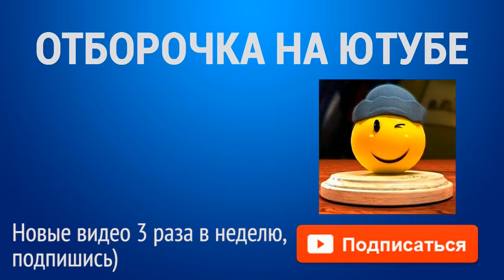ЛУЧШИЕ ПРИКОЛЫ 2016 ЯНВАРЬ Самые смешные приколы Февраля 2016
Здравствуйте , желаете зарабатывать приличную сумму в день ?
Я хочу посоветовать вам личный метод заработка это не реклама а просто совет .
Вам не нужно продавать нечего такого , напишите и вы поймете что можно в интернете заработать !
Пишите вам все объяснят менеджеры проекта .